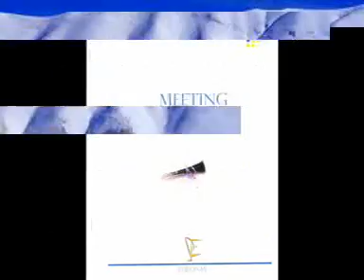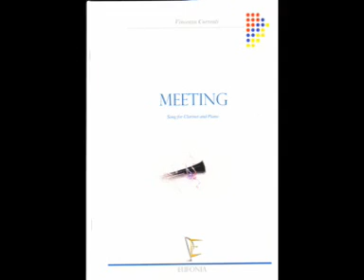MEETING di Vincenzo Correnti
Song per clarinetto e pianoforte
Ed. Musicali Eufonia